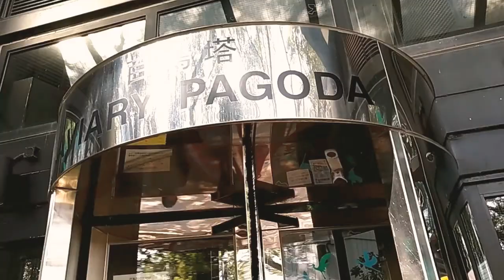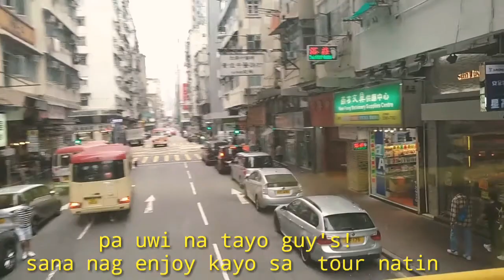Aviary Pagoda in Yuen Long Very amazing views